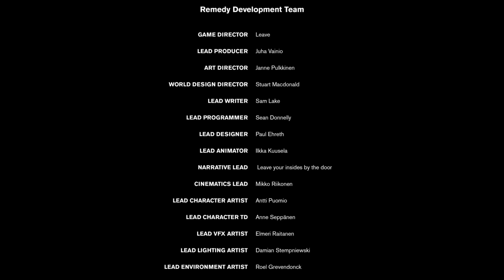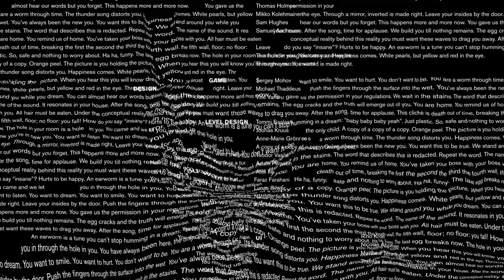Control ultimate edition pt 18 the finale